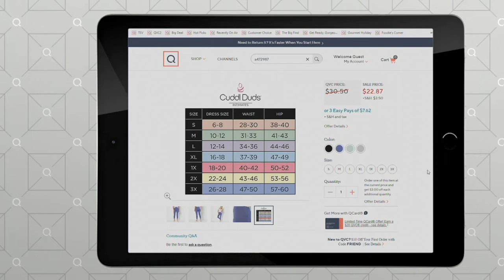Cuddl Duds Intimates Modal Seamless Cropped Legging on QVC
Luxuriously soft and supremely comfortable, these lounge leggings provide plenty of non-restrictive support (in a cute cropped length!). From Cuddl Duds.